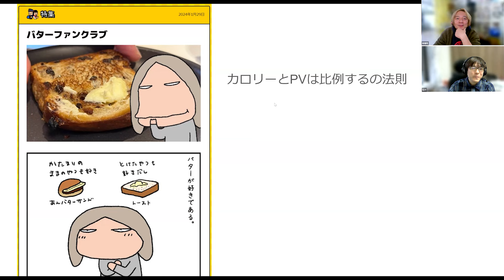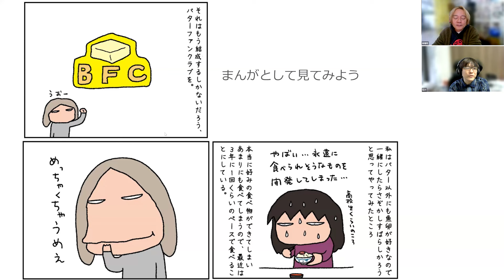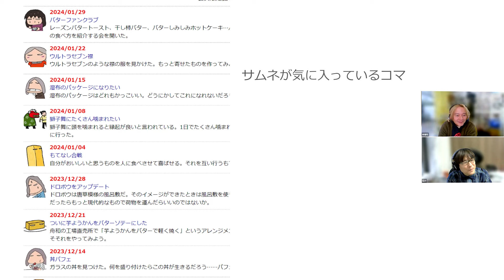デイリーポータルZ アフタートーク vol.13 バターファンクラブ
よみものサイト・デイリーポータルZの記事について語ります
バターファンクラブ